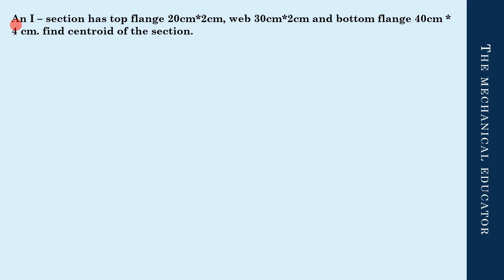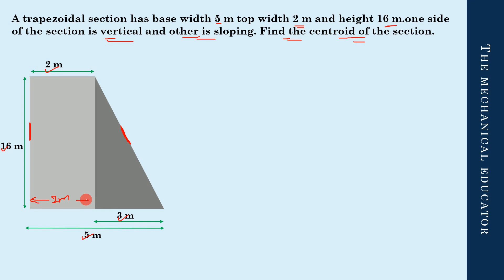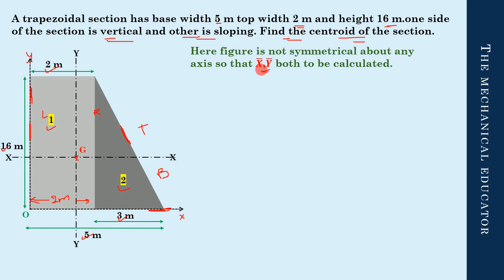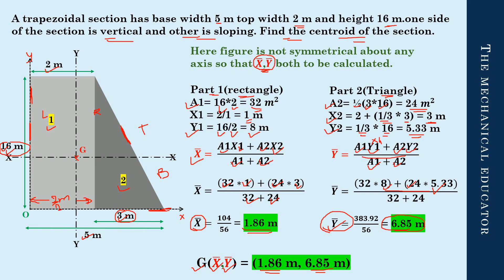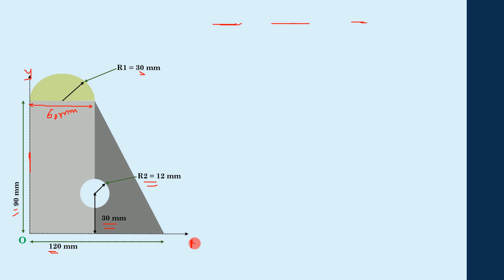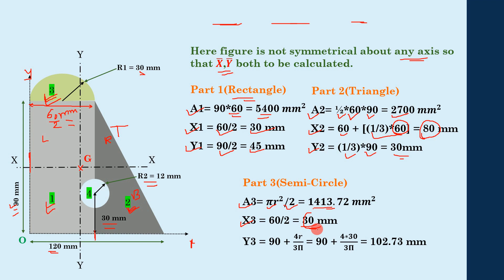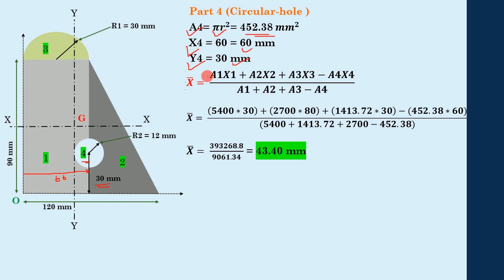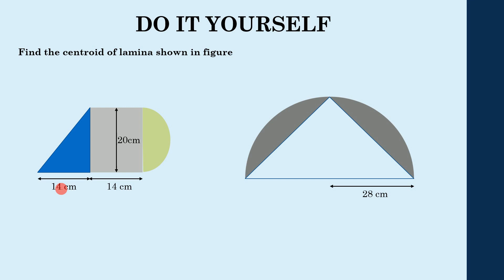Centroid and Center of Gravity | Engineering Mechanics | Part - 3